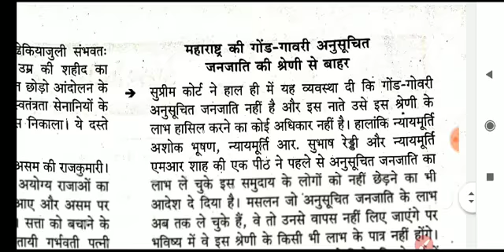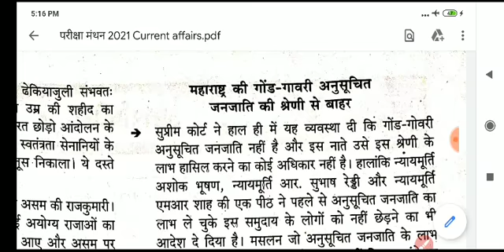महाराष्ट्र की गोंड-गावरी अनुसूचित जनजाति की श्रेणी से बाहर: परीक्षा मंथन Pariksha manthan current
महाराष्ट्र की गोंड-गावरी अनुसूचित जनजाति की श्रेणी से बाहर: परीक्षा मंथन Pariksha manthan current affairs latest